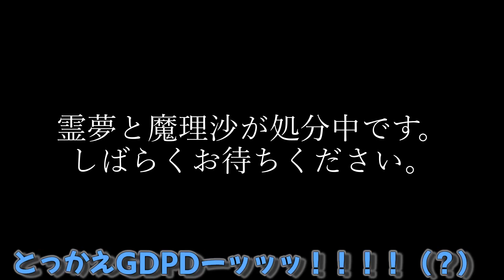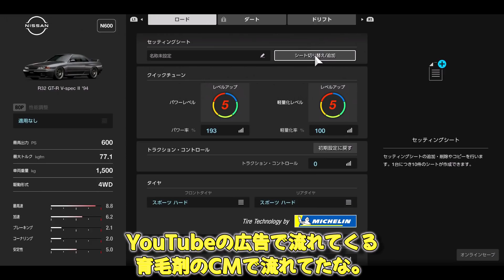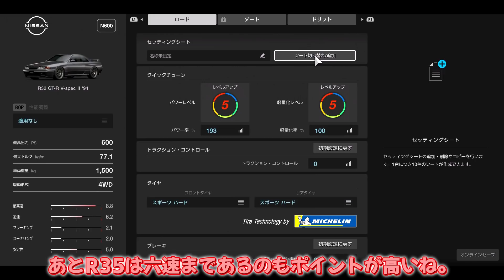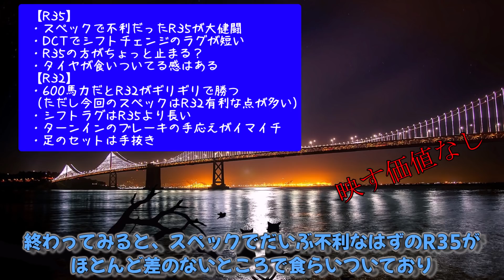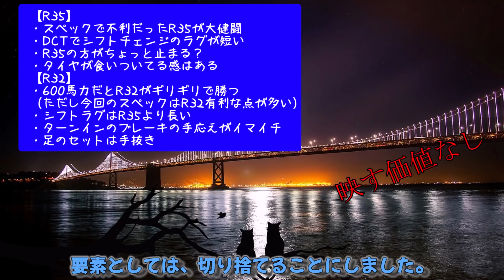【GTSport1.64】R32 GT-Rを600馬力まで上げればR35 GT-R NISMOに勝てるのか？ 【ゆっくり実況？検証？】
R32を600馬力にまで引き上げればR35に勝てるのか？
今となってはR35を買った方が安いのではないかという疑問もあるものの、とりあえず実験してみました。

■スキルタウンにで技術指導を始めました。